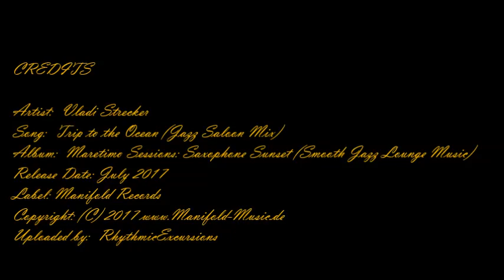Vladi Strecker - Trip to the Ocean (Jazz Saloon Mix) | ♫ RE ♫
Playlist:  Jazz Lounge Excursions

Maretimo Sessions: Saxophone Sunset (Smooth Jazz Lounge Music)
Various artists
Release Date: July 2017
Label: Manifold Records
Pictures are not by me.  Enjoy.